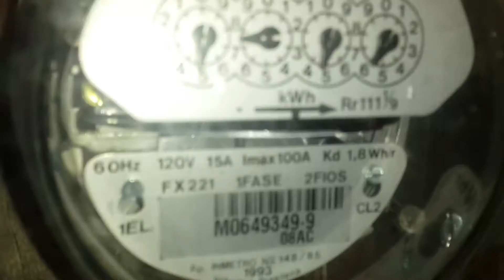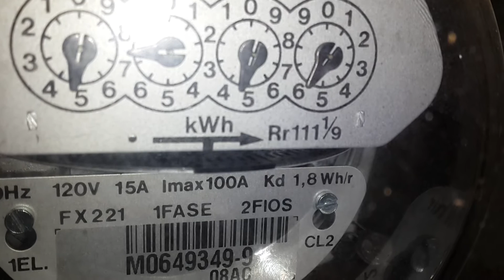Samsung MX-FS8000 - Potencia e Consumo de Energia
Só uma idéia da potencia do aparelho e seu consumo de energia eletrica.

Tive problemas com esse aparelho que quando eu colocava ele em volume elevado ele escrevia PROTECT no display e desligava. O problema era o cabo de energia que não suportava a corrente.

Nos momentos que demandam mais grave da musica o relogio de luz dispara e fica girando quase na mesma velocidade que quando ligo o ar condicionado.

O consumo que marca lá atras 137 watts se refere ao aparelho ligado sem a potencia de saida trabalhando creio eu kkkk.